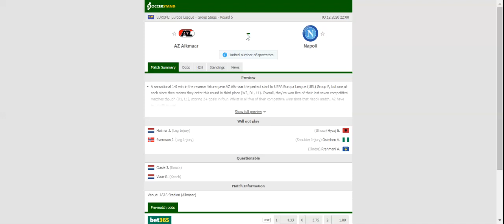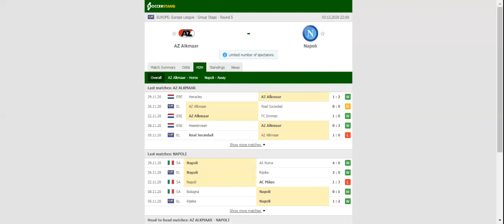AZ VS NAPOLI PREDICTION & BETTING TIPS - 03/12/2020